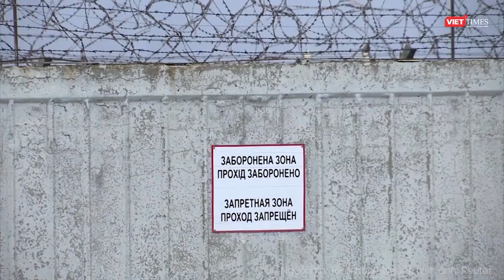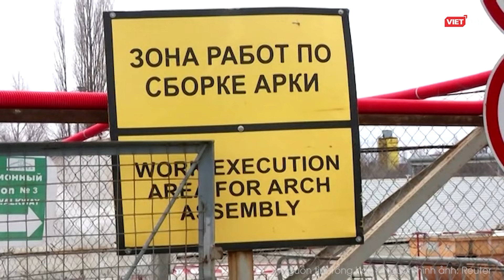“Quần thảo” kinh hoàng ở Zaporizhia, Nga đánh nghi binh hay đang mở rộng chiến trường? | VTs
Mới đây, các chuyên gia quân sự cho rằng, tấn công ở Zaporizhia, Nga có thể tìm cách tạo ấn tượng rằng họ đang chuẩn bị cho một điều gì đó lớn hơn để buộc Ukraine phải phân tán lực lượng.